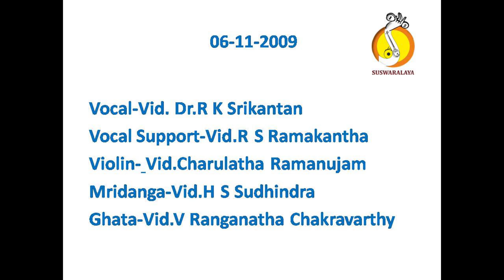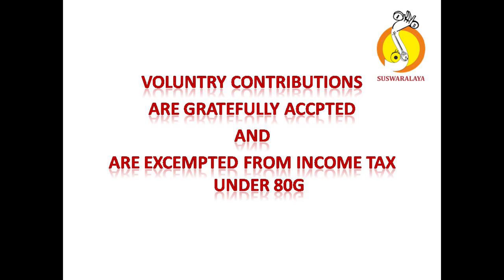9 KANDU DHANYA BEHAG ROOPAKA PURANDARA DASARU